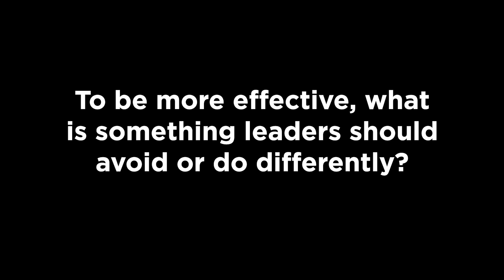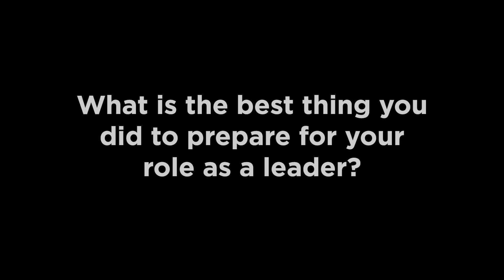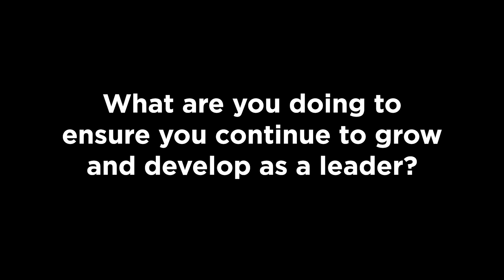Six-PAC Series: Pamela Reeves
Pamela Reeves, Federal District Court Chief Judge TN-E (dec.), discusses her philosophies about leadership in this episode of the Institute for Professional Leadership's Six-PAC Series.